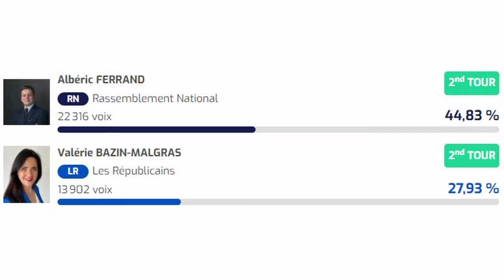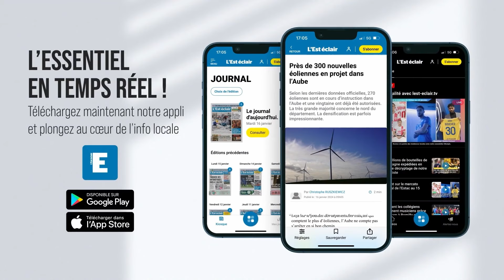Le candidat RN devant la députée sortante dans la 2ème circonscription de l'Aube : l'analyse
Alors que Jordan Guitton rafle la première circonscription au premier tour, son collaborateur parlementaire arrive en tête  dans la deuxième avec 44,8 % des voix, devançant largement Valérie Bazin-Malgras, députée sortante Les Républicains (27,9 %).

Journaliste : Anne-Claire Gross
Réalisation : Angélique Toscano